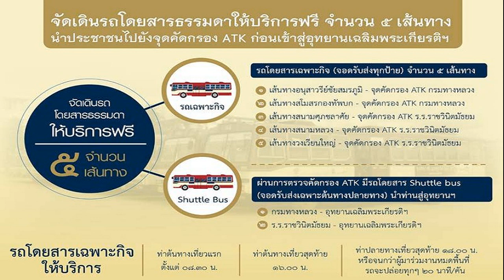'ในหลวง พระราชินี'เสด็จฯทรงบำเพ็ญพระราชกุศลเนื่องในวันคล้ายวันพระบรมราชสมภพ ร 9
เมื่อเวลา 17.21 น.วันที่ 5 ธันวาคม 2564 พระบาทสมเด็จพระเจ้าอยู่หัว และสมเด็จพระนางเจ้าฯ พระบรมราชินี เสด็จพระราชดำเนินไปในการพระราชพิธีทรงบำเพ็ญพระราชกุศลทักษิณานุปทาน เนื่องในวันคล้ายวันพระบรมราชสมภพ พระบาทสมเด็จพระบรมชนกาธิเบศร มหาภูมิพลอดุลยเดชมหาราช บรมนาถบพิตร พุทธศักราช 2564 ณ พระที่นั่งอมรินทรวินิจฉัย พระบรมมหาราชวัง

ในโอกาสนี้ สมเด็จพระเจ้าลูกเธอ เจ้าฟ้าพัชรกิติยาภา นเรนทิราเทพยวดี กรมหลวงราชสาริณีสิริพัชร มหาวัชรราชธิดา สมเด็จพระเจ้าลูกเธอ เจ้าฟ้าสิริวัณณวรี นารีรัตนราชกัญญา และเจ้าคุณพระสินีนาฏ พิลาสกัลยาณี โดยเสด็จในการนี้ด้วย
เมื่อเสด็จฯ ถึงพระที่นั่งอมรินทรวินิจฉัย พระบาทสมเด็จพระเจ้าอยู่หัว ทรงจุดธูปเทียนเครื่องนมัสการพานทองสองชั้นบูชาพระพุทธปฏิมาชัยวัฒน์ รัชกาลที่ ๙ พระพุทธมหาราช ฉ ปริวัตน์ และพระพุทธรูปประจำพระชนมวารของพระบาทสมเด็จพระบรมชนกาธิเบศร มหาภูมิพลอดุลยเดชมหาราช บรมนาถบพิตร